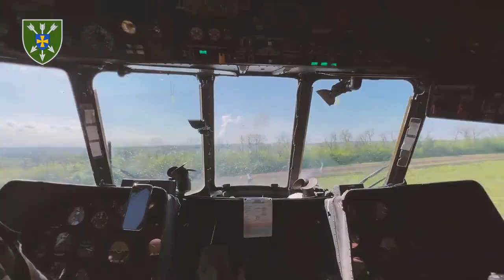Бойова робота 18 окремої бригади армійської авіації